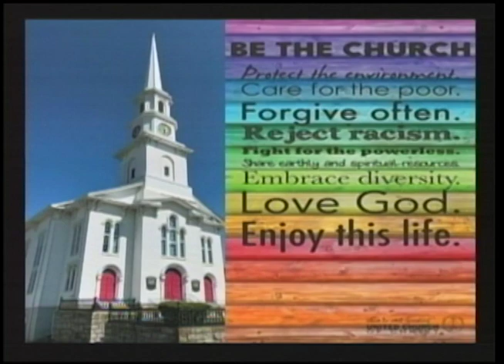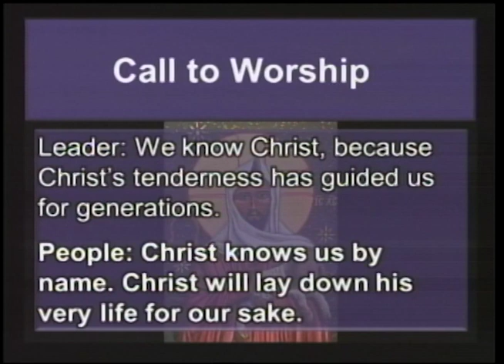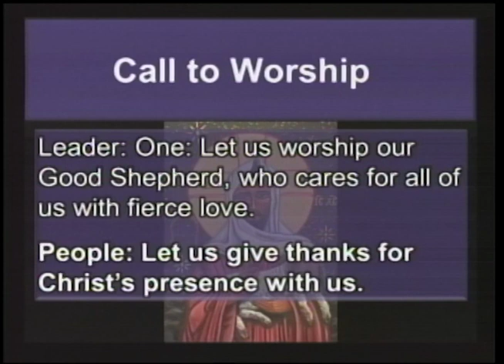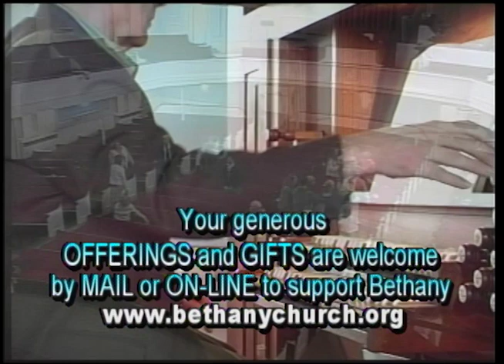Bethany Church Service 4/21/24